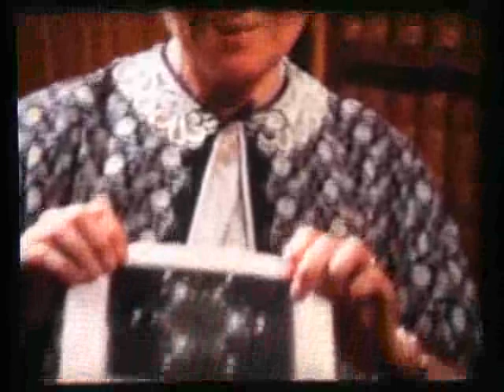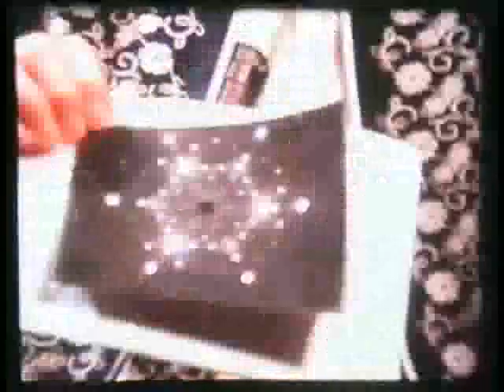Crystallographers in Conference 1965: Kathleen Lonsdale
Dame Kathleen Lonsdale, University College, London, UK.
Filmed at the International Crystallography Conference, 1965, Melbourne, Australia, by the CSIRO Film Unit in collaboration with the Australian Academy of Science. With support from UNESCO, the International Council of Scientific Unions, the Australian Academy of Science, the International Union of Crystallography, the International Union of Pure and Applied Physics, the International Atomic Energy Agency and the University of Melbourne.